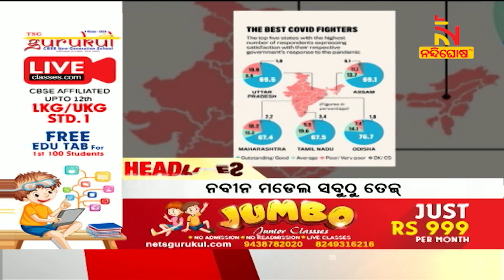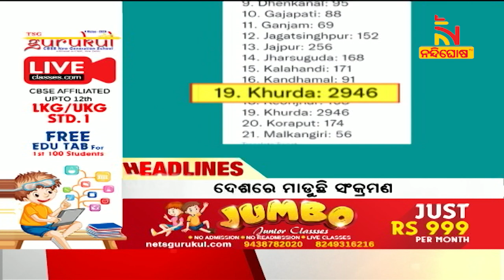Headlines@4PM | 21st January 2022 | NandighoshaTV